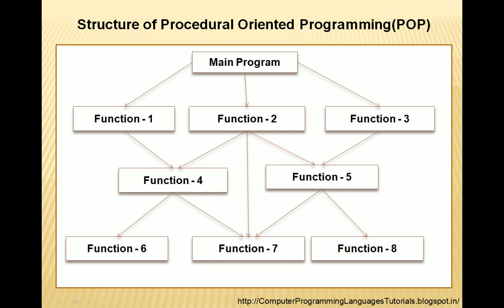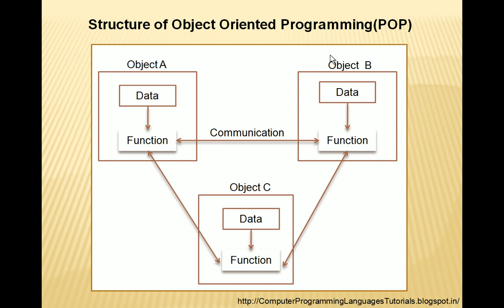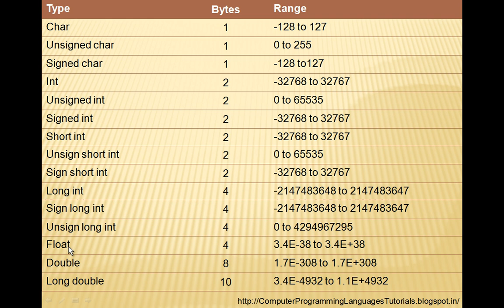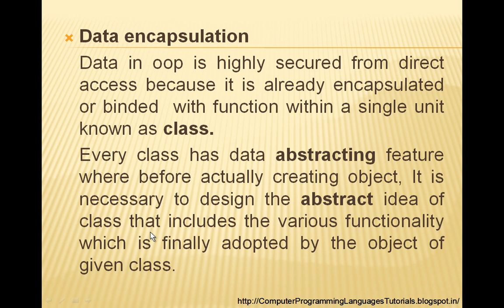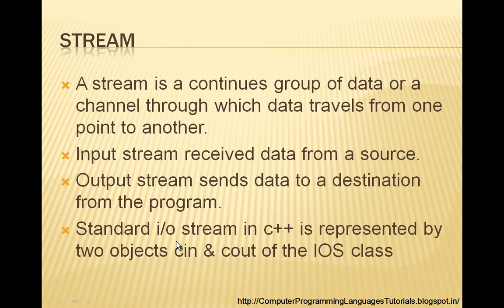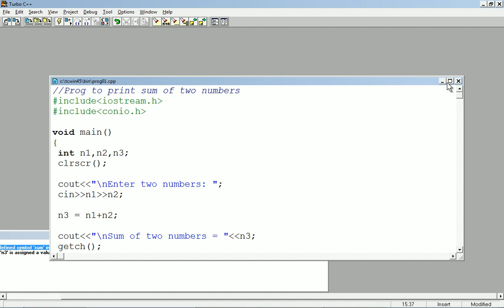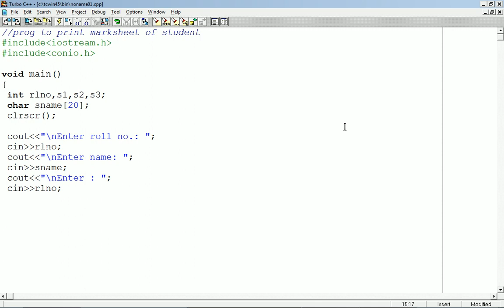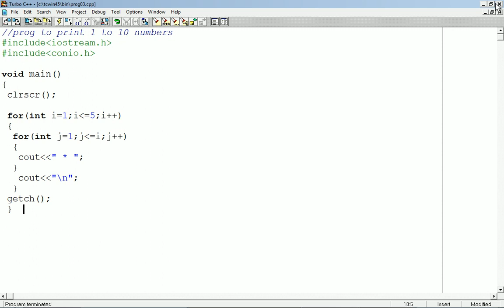CPP Programming Language For Beginners - Part1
CPP Programming Language For Beginners - Part1, C++, OOP, Object Oriented Programming, Class, Object, Cout, Cin, Iostream